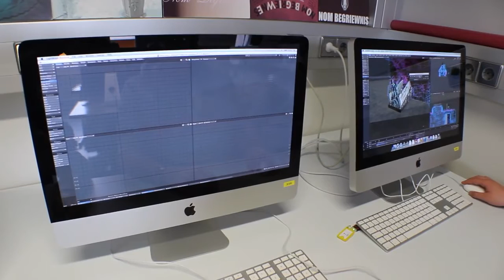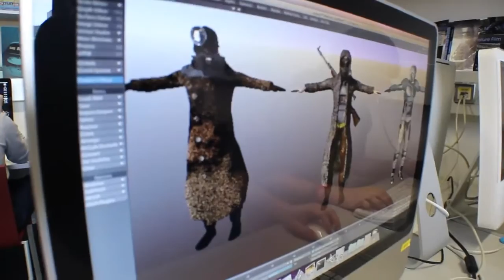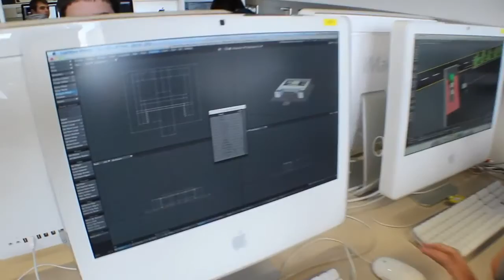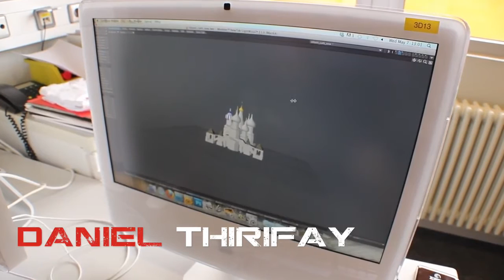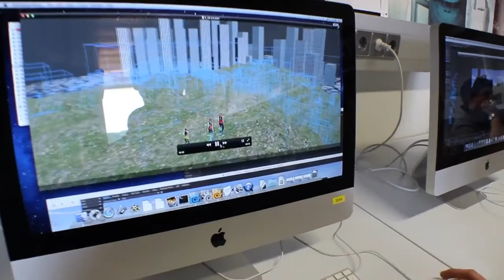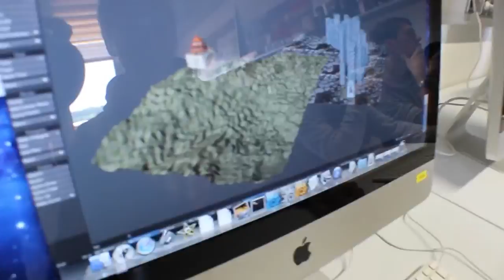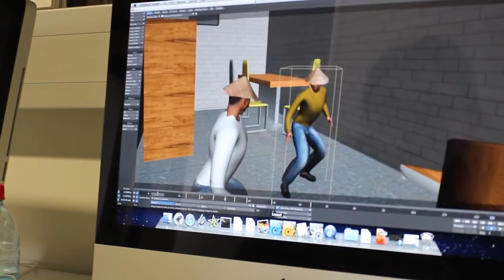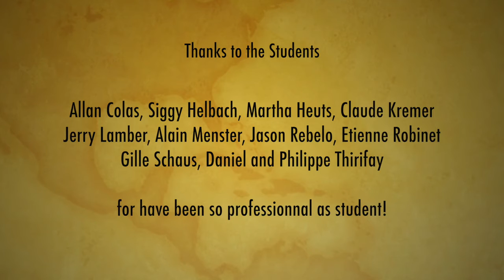Making of du film d'animation 3D - Les caprices d'Apophis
Un film sur comment les élèves du LcD ont réalisé ce film d'animation :
Par Allan Colas, Siggy Helbach, Martha Heuts, Claude Kremer, Jerry Lambert, Alain Menster, Jason Rebelo, Etienne Robinet, Gilles Schaus, Daniel et Philippe Thirifay
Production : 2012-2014